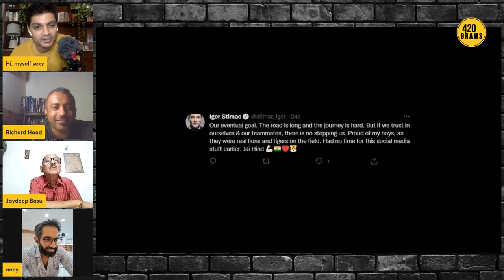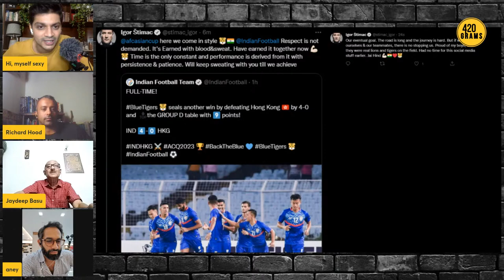India Beat Hong Kong 4-0, Top Asian Cup Qualifier Group - Analysis With Renedy, Ishfaq, and Richard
The gang gets together to discuss the showdown between Hong Kong and India in the Asian Cup qualifier. Renedy Singh, Ishfaq Ahmed, Richard Hood, Jaydeep Basu, Arjun Pandit completes the panel with Siddhant Aney Joining us live from the YBK in Kolkata to analyse the Indian football team's performance in the qualifiers.